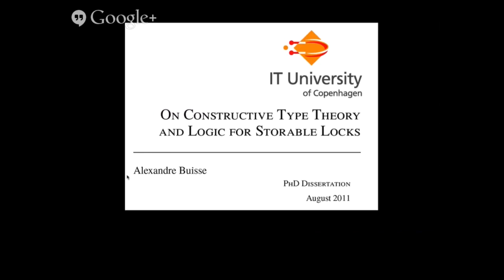Photos From the Edge | Alexandre Buisse | Talks at Google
Photographer Alexandre Buisse visits Google's Zurich, Switzerland office to talk about mountains, photography and adventures. This event took place February 3rd, 2014.